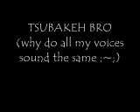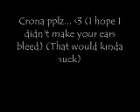AUDITION FOR PPLZ :D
So yeah. Some (all) of these voices might suck, but I love it all teh samez... ;A; Have fun not dying while you listen to this~

UWAHHH YOUTUBE JUST DESTROYED THE QUALITY *curls up in corner and cries self to sleep* At least it didn't completely kill the audio.